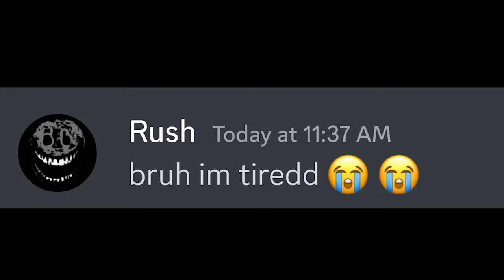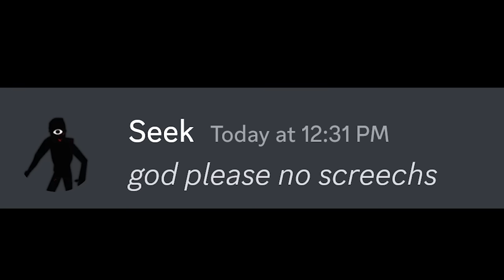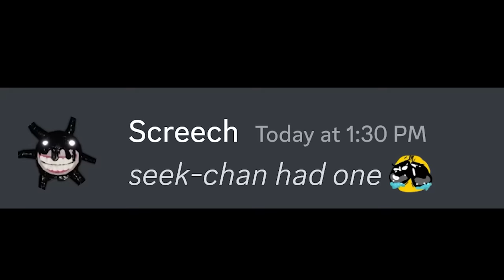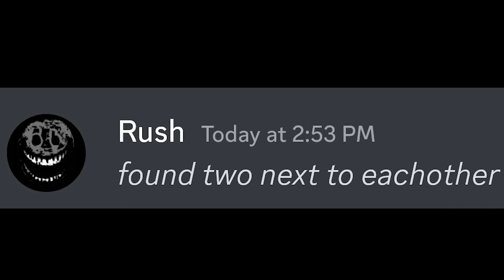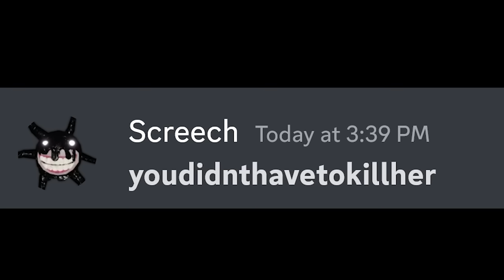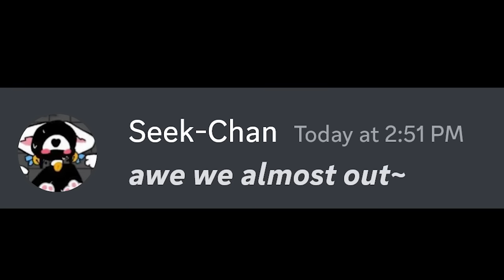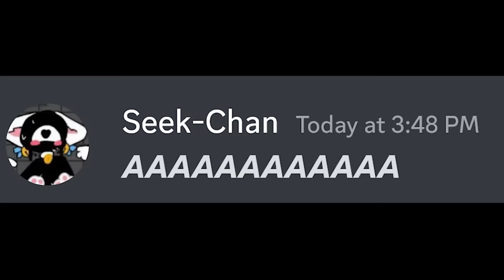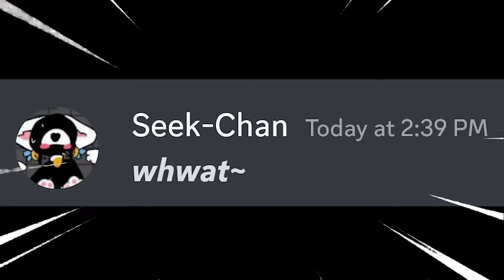If DOORS Monsters Played DOORS.. [FULL MOVIE]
The DOORS Monsters (Seek, Screech, Rush, and a newcomer) have to get through the hotel, will they all make it out alive? Watch and find out :)